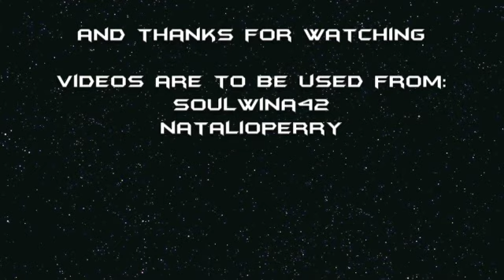Nathan Warner Show Episode 1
ITS THE NATHAN WARNER SHOW!